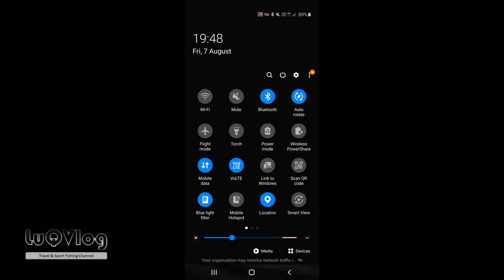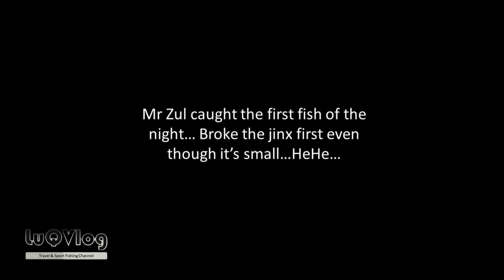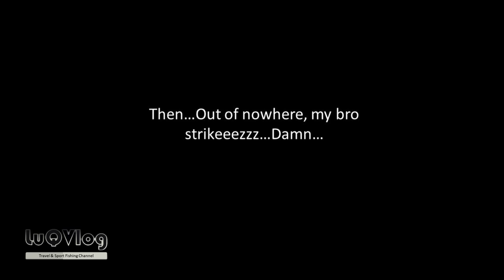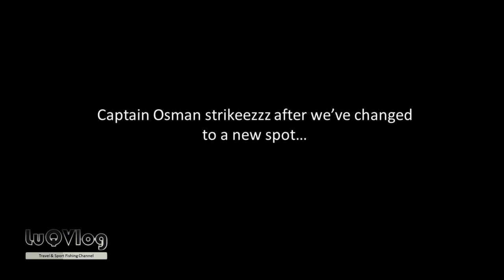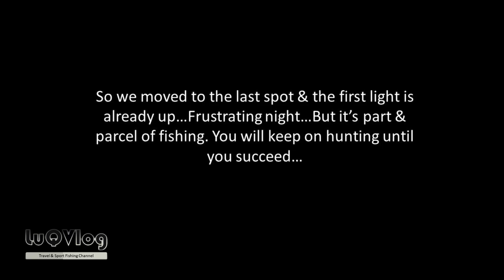Part & Parcel of Fishing - Returning To Eastern Bank (Night Fishing Vlog 5)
Returning to the Eastern Bank of Singapore, this is the Part 2 from (Vlog 3).
This time, we return to night fishing. Part & Parcel of fishing that I caught no fish. Thanks & enjoy guys.